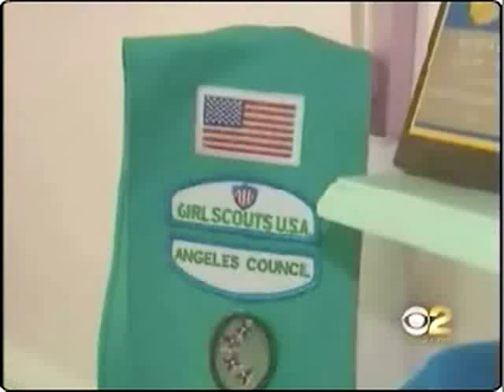Juvenile Arthritis Featuring Mikayla Minnig